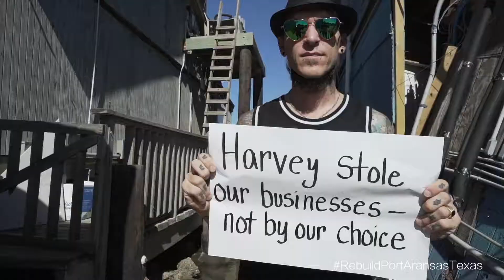DGreenFilmz Reel 2017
Its been a amazing year! Working with so many businesses and friends. The support has been un real and we are so grateful for it.
Here is a look back on the year 2017 with some of our favorite projects and clips we shot this year. We would like to THANK everyone for the support! 2018 will be another great year, we cant wait to have you guys apart of it! Happy New Year!!